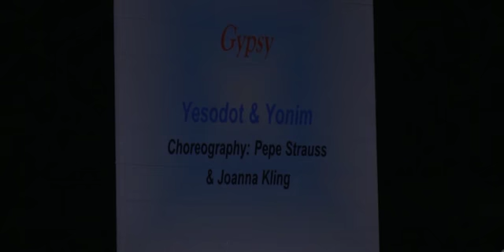Yesodot and Yonim Gypsy Suite - DC Israeli Dance Festival 2012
Yesodot and Yonim Dance Troupes performing the Gypsy Suite (choreography by Pepe Strauss and Joanna Kling) at the 2012 DC Israeli Dance Festival